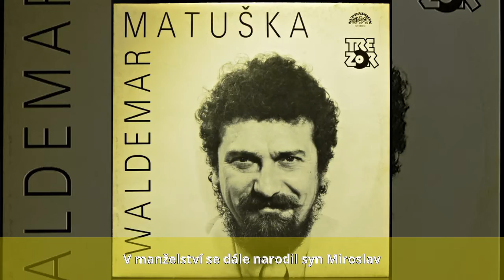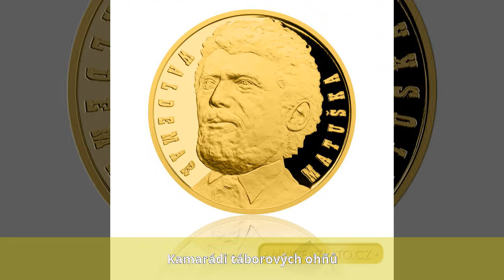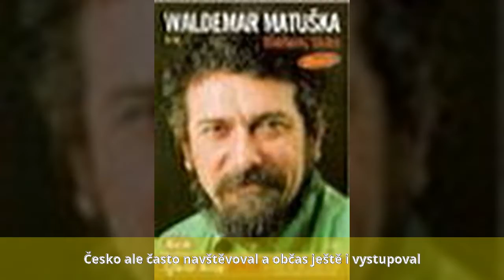Waldemar Matuška - Ze života